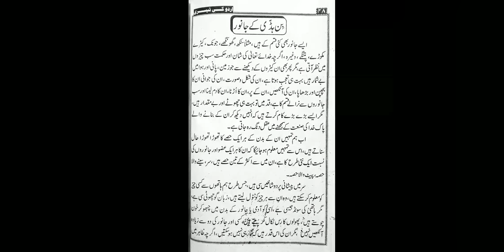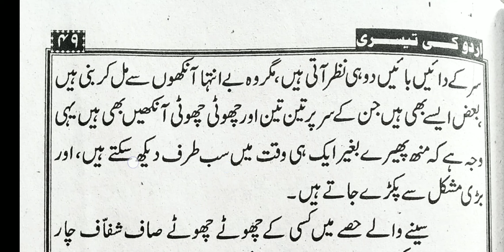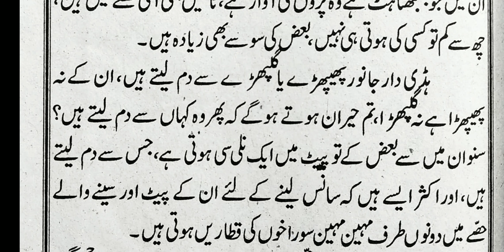Urdu ki teesri || part-48, || page No-49,|| Bin haddi ke janwar || Shamsul Hoda Nadwi Jamshedpuri.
Urdu ki Teesri bahut hi Asaan Andaaz mein padhna aur badhana sikhein.
(Sabaq No -11,Bin haddi ke janwar.